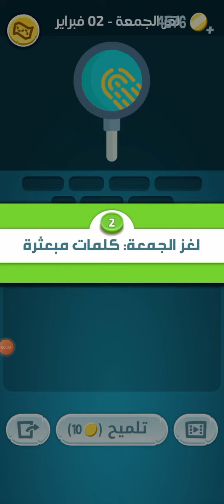حل لغز الجمعة ٢ فبراير كلمات كراش حل الألغاز اليومية